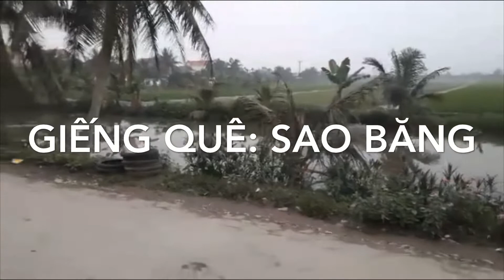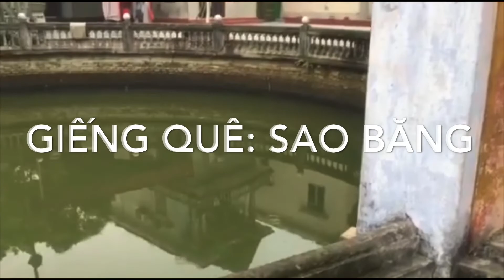SAO BĂNG: GIẾNG QUÊ. TÁC GIẢ: THUẬN YẾN